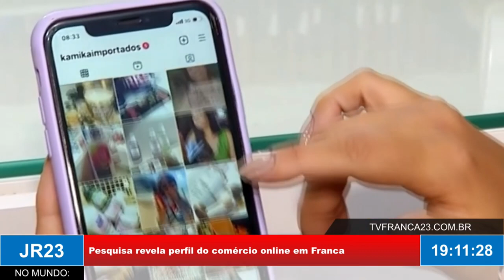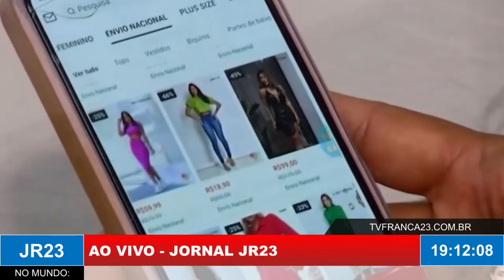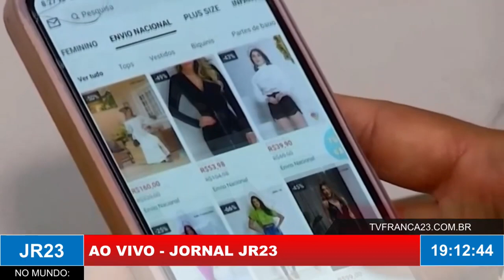Pesquisa revela que 21% do comércio local utiliza vendas online